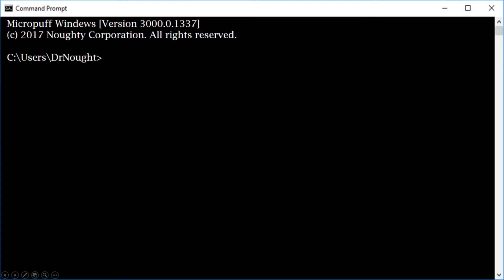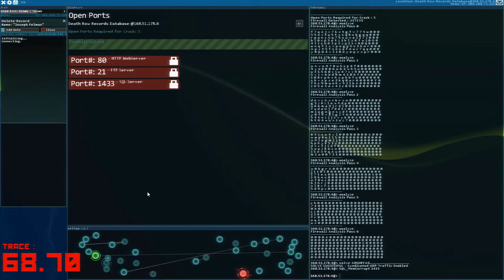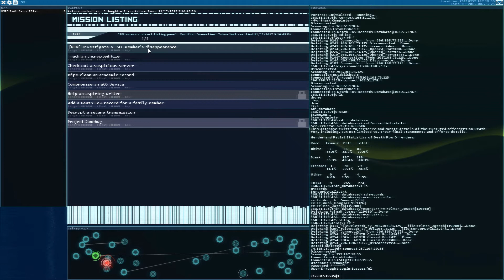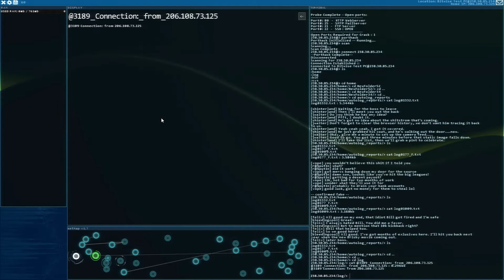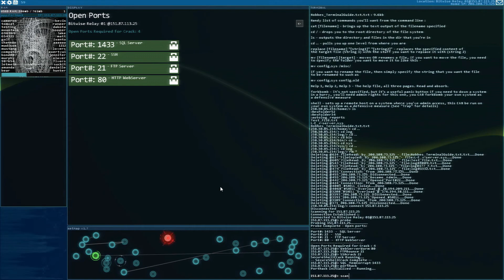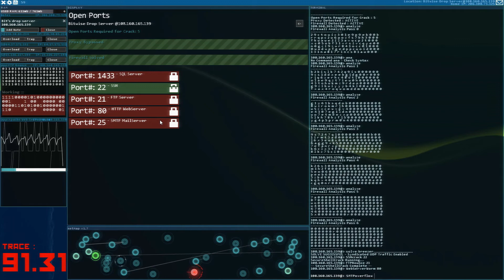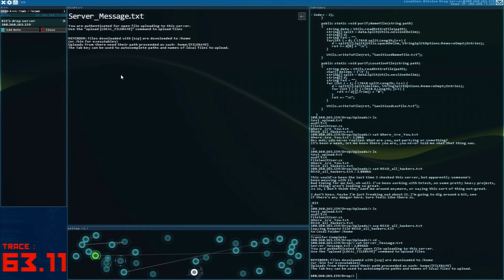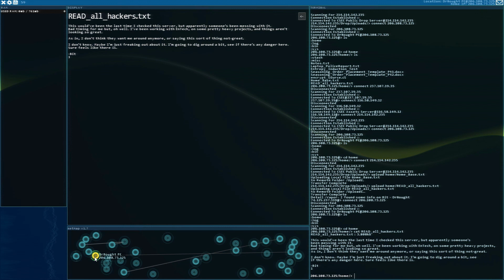Hacknet [Episode 9] Death Row and Bit Investigation (Let's Play)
Let's Play with Dr. Nought. In this episode: Death row files need to be messed around with and the investigation into what happened to Bit really begins.

Hacknet
Developed by Team Fractal Alligator
Published by Surprise Attack Games

Bit, a hacker responsible for creating the most invasive security system on the planet, is dead. When he fails to reconnect to his system for 14 days, his failsafe kicks in, sending instructions in automated emails to a lone user. As that user, it’s up to you to unravel the mystery and ensure that Hacknet-OS doesn't fall into the wrong hands.

Exploring the volatile nature of personal privacy, the prevalence of corporate greed, and the hidden powers of hackers on the internet, Hacknet delivers a true hacking simulation, while offering a support system that allows total beginners get a grasp of the real-world applications and commands found throughout the game.